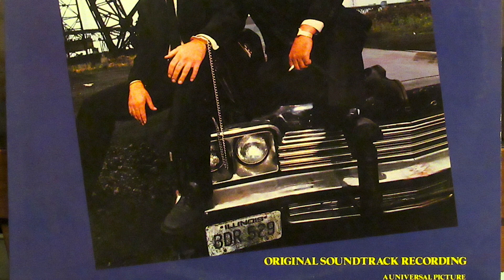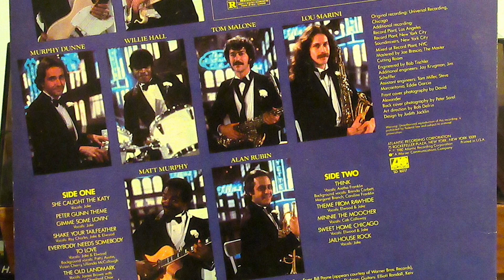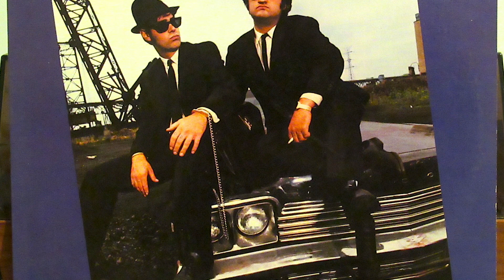Ray Charles and Blues Brothers - "Shake Your Tailfeather"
Record album released in 1980.   Atlantic  SD-16017.